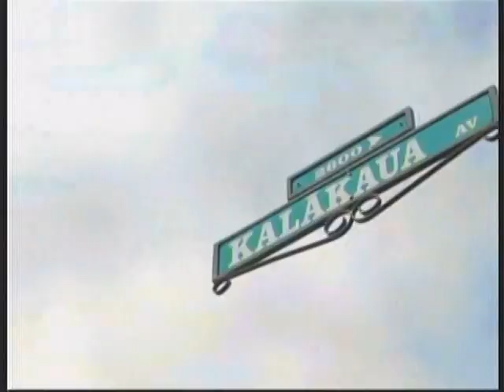Rainbow Wahine Volleyball 2011 - #12 Hawai'i Vs Cincinnati (Part 1 of 3)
championship match of the Verizon Volleyball Challenge - Kanani Danielson posted a match-high 17 kills to go along with 10 digs. Jane Croson recorded nine kills and 10 digs and Mita Uiato added a match-high 42 assists.